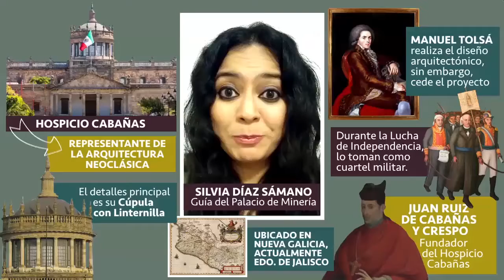EL HOSPICIO CABAÑAS/CINCELAZOS DEL PALACIO/PALACIO DE MINERÍA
Manuel Tolsá no solo influyó en la arquitectura de la Ciudad de México, en Guadalajara, Jalisco está la impronta del estilo neoclásico del arquitecto: el Hospicio Cabañas.